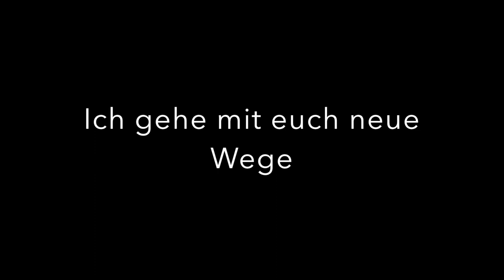Matthias Förster "NEUE WEGE"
Musik & Text: NEO
Gitarren: Peter Fischer
Sprecher: Bernd Lambrecht
Kamera: Franziska Förster
Schnitt: Neonsound